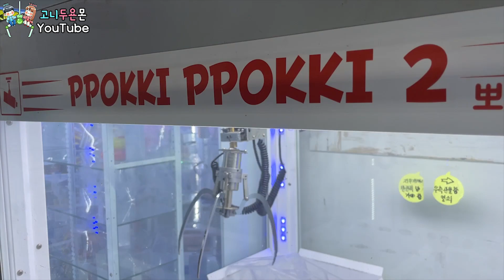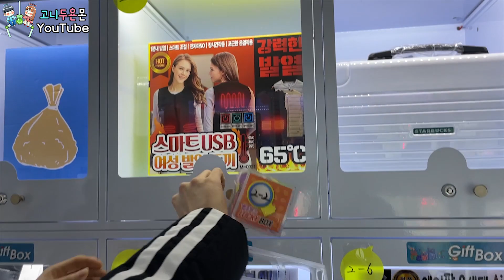총 60만 원의 상품...그중 하나를 뽑았습니다!! 김포에서 경험한 충격적 이색 뽑기!!, 김포 뽑기 (고니두욘몬 20201208) #1463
▶ 평일, 주말: 오후 7시 업로드
( 7 p.m. Everyday )

일상 & 리뷰 영상 (Vlog & Review)